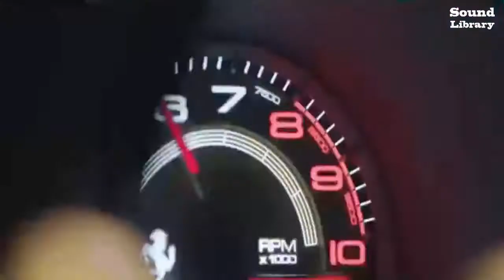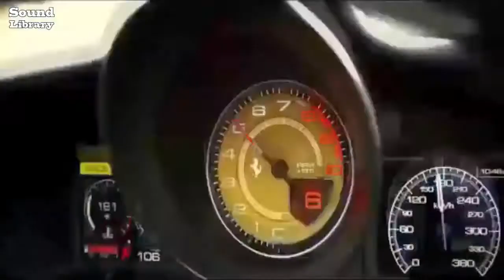Super fast red sport car- Ferrari [Sound Library]